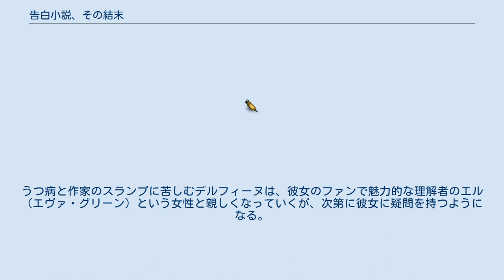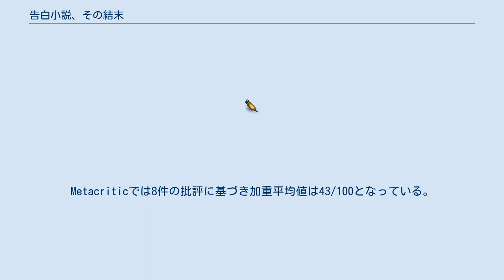告白小説、その結末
ロマン・ポランスキーの監督映画
アレクサンドル・デスプラの作曲映画
『告白小説、その結末』 (こくはくしょうせつ、そのけつまつ、原題：D'après une histoire vraie、英題：Based on a True Story) は、ロマン・ポランスキー監督による、2017年のフランス・ベルギー・ポーランド合作のミステリ映画。
原作はフランスの作家デルフィーヌ・ドゥ・ヴィガンの『デルフィーヌの友情』。
 2017年5月に開催された第70回カンヌ国際映画祭のコンペティション外で上映された。
 デルフィーヌ（エマニュエル・セニエ）は、母親について綴ったデビュー小説がベストセラーとなり、作家としてのキャリアをスタートさせたが、「自分の家族を晒している」と非難した匿名の手紙を受け取るようになる。
うつ病と作家のスランプに苦しむデルフィーヌは、彼女のファンで魅力的な理解者のエル（エヴァ・グリーン）という女性と親しくなっていくが、次第に彼女に疑問を持つようになる。
Metacriticでは8件の批評に基づき加重平均値は43/100となっている。